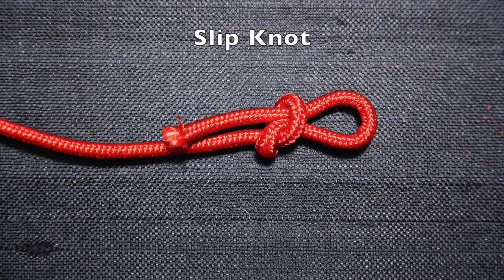How to make basic Knots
Here are some of knots that I've found very useful. Enjoy~

In this video:
Knots in thread (0:12)
Tying a knot in thread for hand sewing (0:15)
Quilter’s Knot (0:45)
Overhand Knot = Knot (1:21)
Double Overhand Stopper Knot (1:35)
Figure 8 Knot (2:01)
Slip Knot (2:19)
Noose Knot (2:39)
Bowline Knot (3:17)
Uni Knot (3:45)
Square Knot (4:48)
Sheet Bend Knot (5:17)
Carrick Bend Knot (5:48)
Double Fisherman's Knot (6:40)